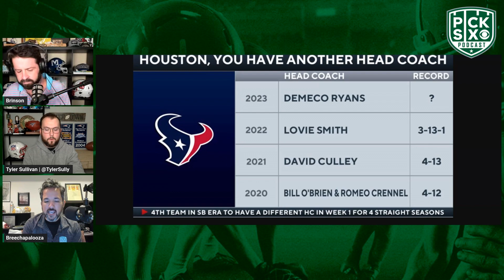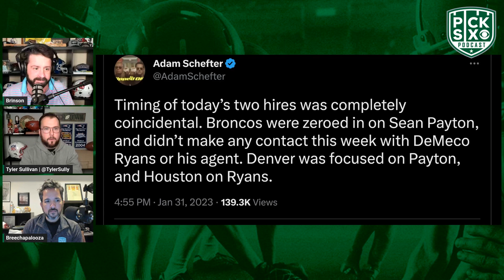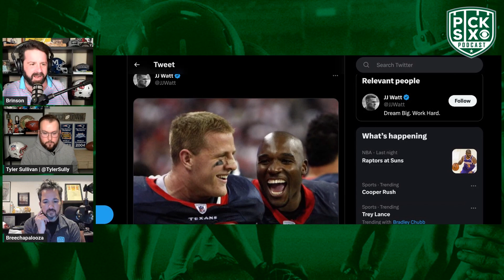🚨 DeMeco Is The NEW Head Coach of The Houston Texans 🚨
Will Brinson, John Breech, & Tyler Sullivan discuss DeMeco Ryans Being hired as the new head coach of the Houston Texans.

Visit the CBS Sports Store to buy Pick Six merch.